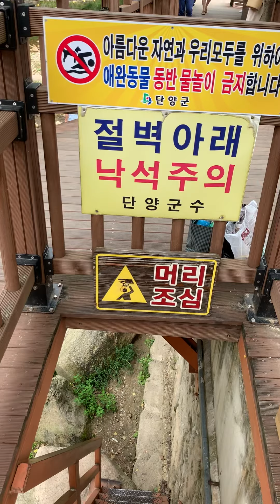Sainam in Danyang Gun